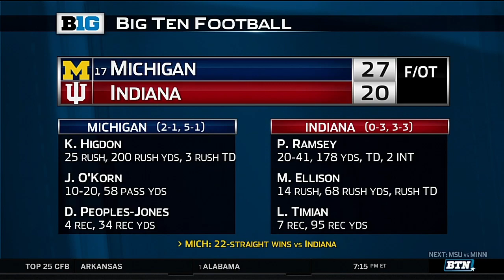Michigan at Indiana - Football Highlights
Karan Higdon rushed for 200 yards and three touchdowns in Michigan's 27-20 overtime win against Indiana.